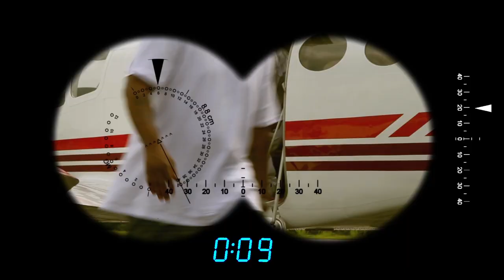Jacques Johnson - See Me Now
Music video by Jacques Johnson performing See Me Now. (c) 2013 Game Tite Records